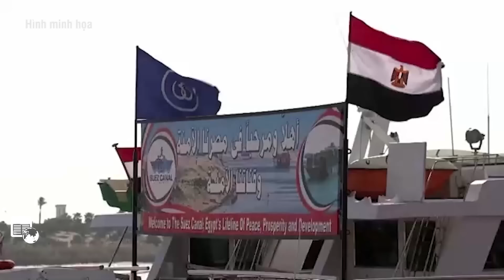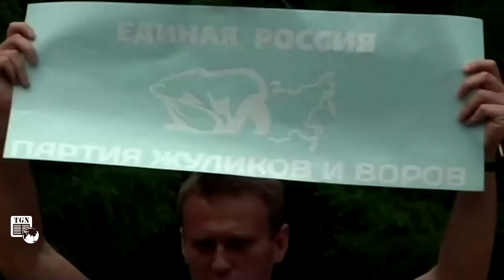Toàn cảnh Quốc tế ngày 17/2 | Ukraine tan tác, chạy té khói khỏi Avdiivka; Nga khóa đường lùng diệt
THẾ GIỚI NGHIÊNG | Bản tin toàn cảnh quốc tế ngày 17/2 của kênh youtube TGN cập nhật tất cả các nội dung nóng nhất trên thế giới diễn ra trong ngày với các thông tin chính:

Các binh sĩ thuộc lữ đoàn 55 cắm cờ Nga ở trung tâm Avdiivka
Lính Ukraine chạy trốn khỏi Avdiivka dưới làn đạn pháo
Có dấu hiệu Kiev sắp "buông", Avdiivka có thể sụp đổ
Avdiivka chính thức sụp đổ, Nga khóa đường rút quân
Ông Lavrov: EU muốn Ukraine tập kích "trái tim của Nga" bằng vũ khí tầm xa
Tân tổng tư lệnh Lực lượng Vũ trang Ukraine phản bội ông Zelensky?